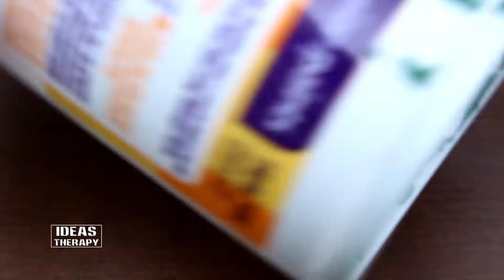Waste DIY Plastic Jar Reuse Ideas | Best Out Of Waste Crafts | Easy DIY Projects | Ideas Therapy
In These Videos, You Are Watching Simple And Easy Way Waste DIY Plastic Jar Reuse Ideas | Best Out Of Waste Crafts | Easy DIY Projects | Ideas Therapy

how to | how to make | diy | craft | ideas | hacks | life hacks | easy life hacks | experiments | homemade | try at home | do it yourself | useful things | creative ideas | ideastherapy | ideas therapy